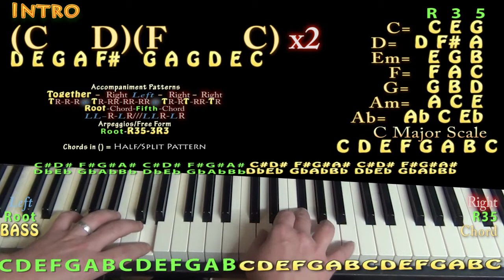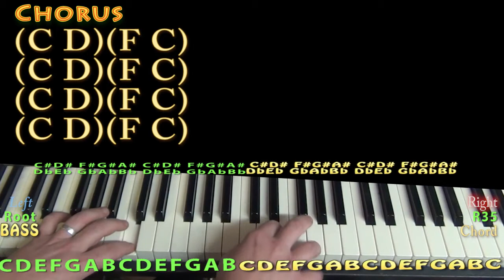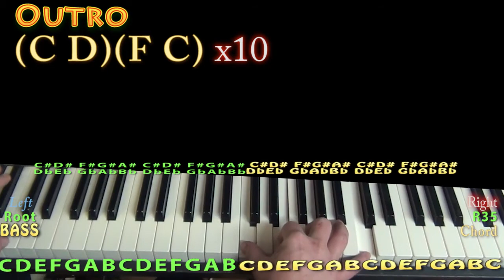Somewhere on a Beach (Dierks Bentley) Piano Lesson Chord Chart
PLAYLISTS FROM MUNSONMUSICLIVE:
MUNSONCOVERS GUITAR LESSONS SAY YOU DO CHART ...